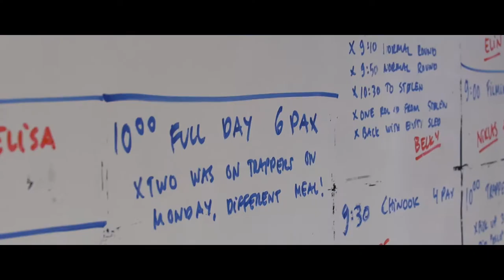Dog sledding in Norway | Beito Husky Tours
Ever dreamed about steering your pack of huskies through beautiful snow covered landscapes?

Join us for a half day, full day or and overnight adventure in Beitostølen, the Heart of the Mountains of Norway. Just  a 3 hrs drive from Oslo.